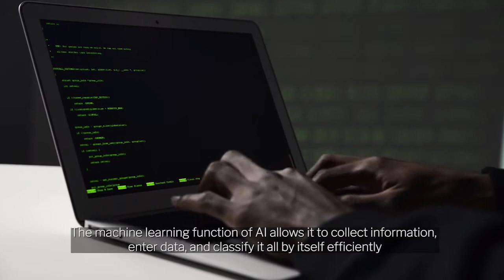5 Jobs That AI Is Likely to Automate in the Coming Years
With the development of technologies and science, artificial intelligence and robots are growing more intelligent and bring benefits to all aspects of human life. However, the rapid progress of AI also keeps people thinking about a question: “Will AI take my job?”

Production credits:
Yifei Zhao, Sara Kosciuczuk, Sara Gibek, and Cindy Wang